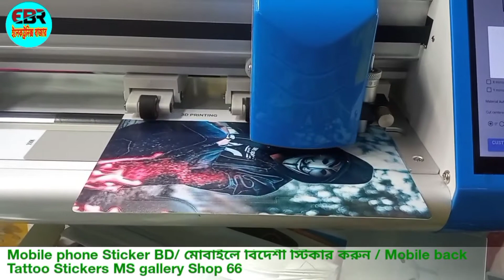Mobile phone Sticker BD/ মোবাইলে বিদেশী স্টিকার করুন / Mobile back Tattoo Stickers MS gallery Shop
Mobile phone Sticker BD/ মোবাইলে বিদেশী স্টিকার করুন / Mobile back Tattoo Stickers MS gallery Shop 66